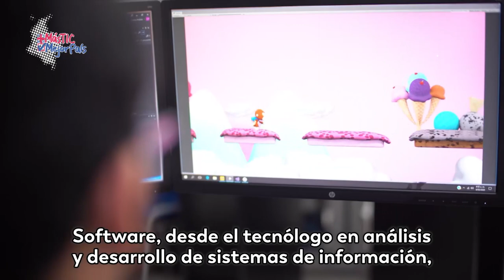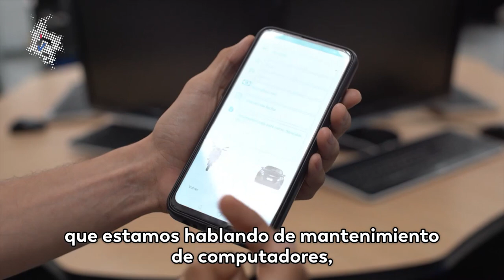SENA regional Huila se transforma digitalmente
Fermin Beltrán, director (e), presenta el trabajo y la oferta que ha permitido innovar en su región.